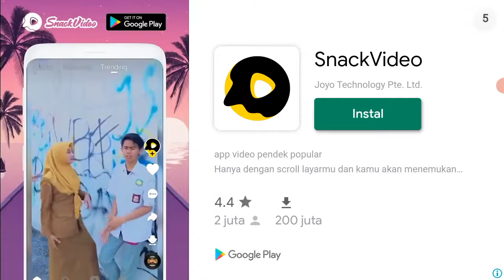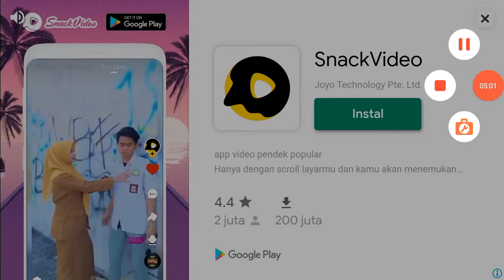Ultraman(ultraman rumble 3)indo